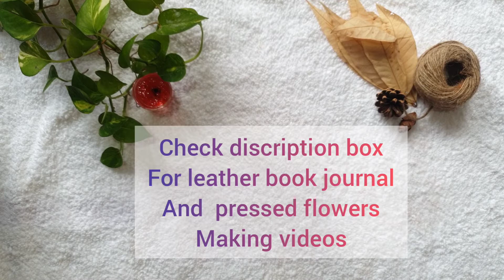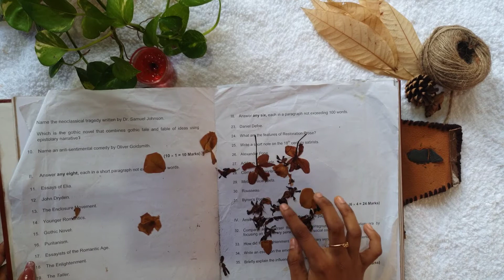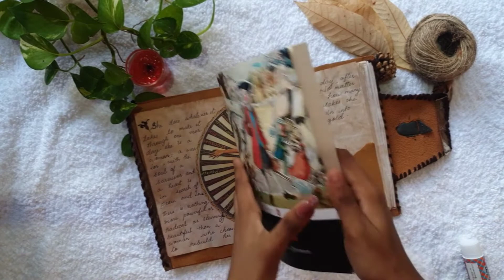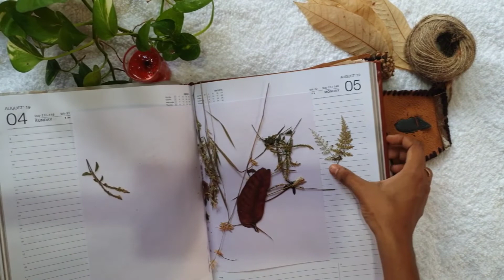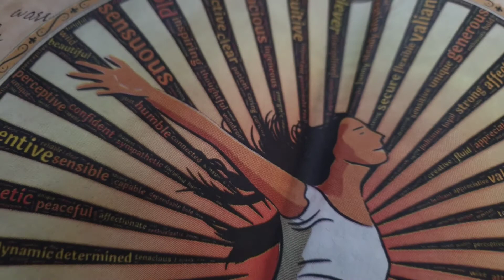Easy vintage journal ideas for beginners|womens special | malayalam |kochu's Fairytales 🧚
song : I just want to be one you love
artist:kidolitx
album : I just want to be the one you love

song:(I love you) for sentimental reasons ( alternate  take)